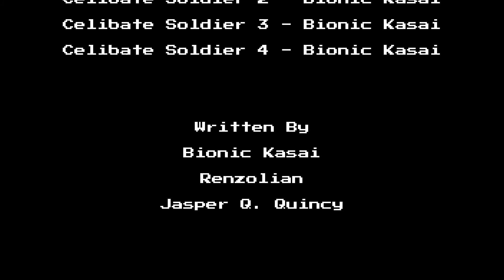Super Mario's Super Bad Day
The fabled Italian Plumber from Brooklyn made in Japan receives the worst news of his life, and has a very bad day.